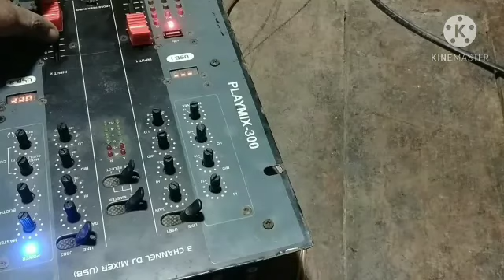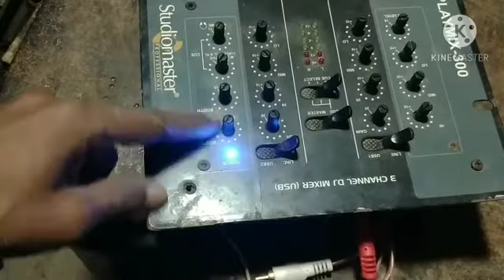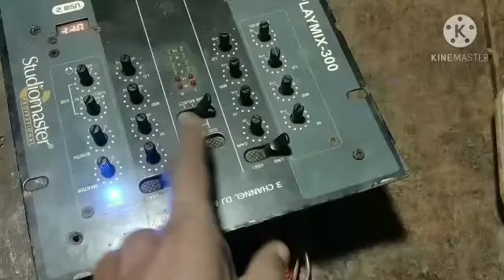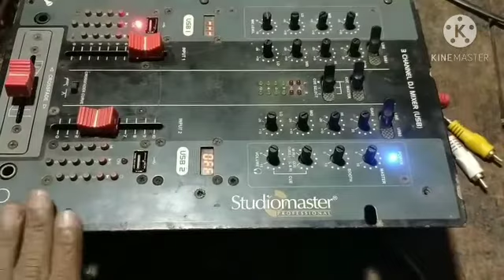studio master dj play mix 3d#25 studio master mixer amplifier